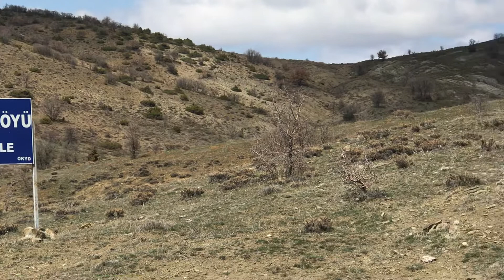11 Nisan 2021